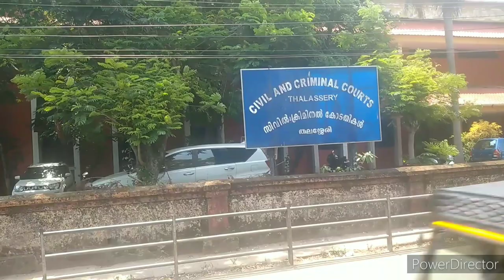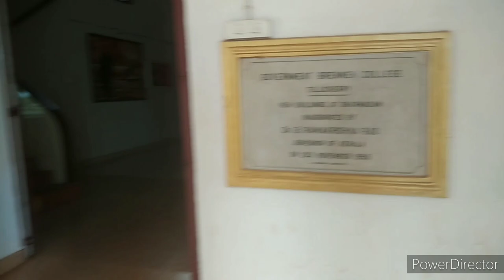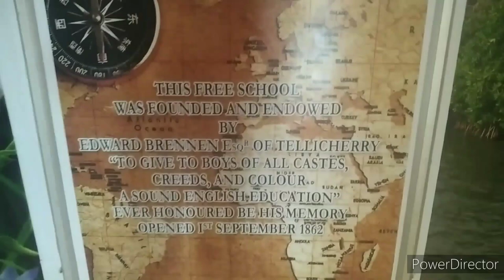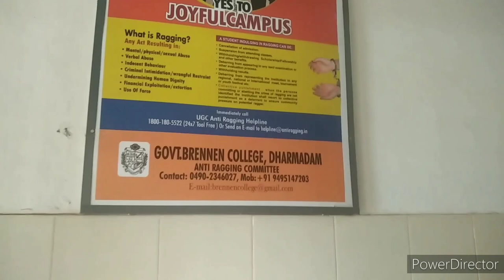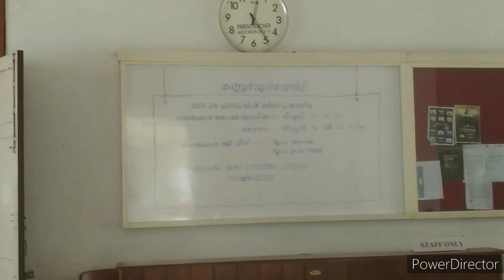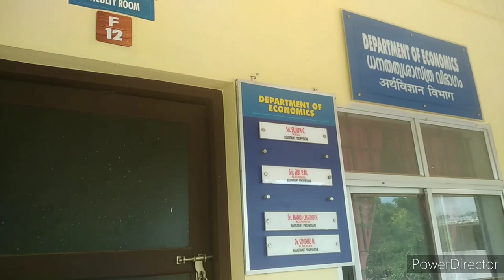നമ്മുക്ക് ബ്രണ്ണൻ കോളേജ് കാണാൻ പോയാലോ🥰✨❤vlog college #2023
Link for Applying For Admission in Kannur University